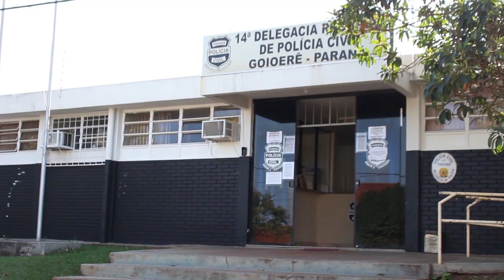MP denuncia 20 pessoas por organização criminosa e tortura em Goioerê